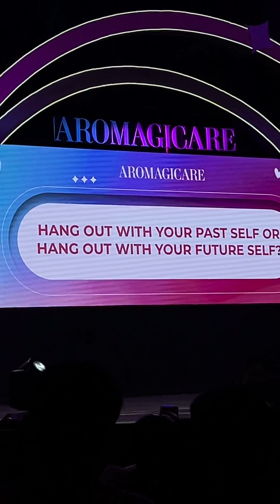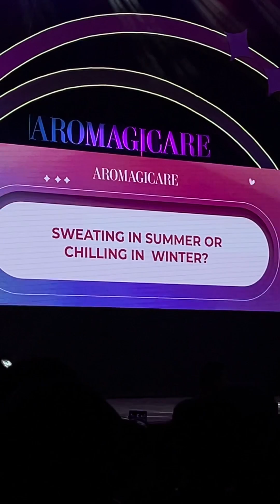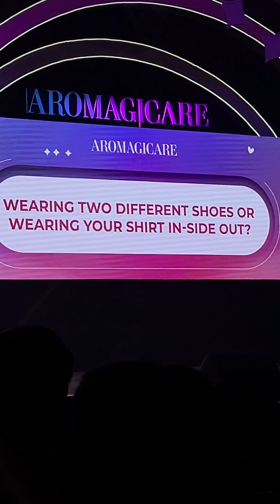—230624— Bin It On with Park Eun Bin | Aromagicare Fan Meeting in Manila 2023